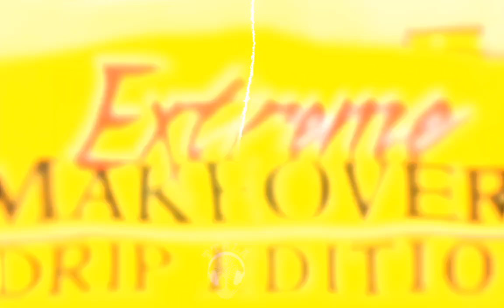EXTREME MAKEOVER | DRIP EDITION | BROUGHT TO YOU BY CAPITAL VIOLENCE APPAREL